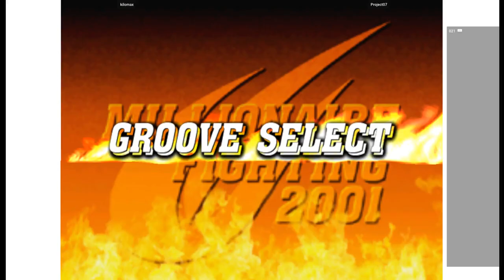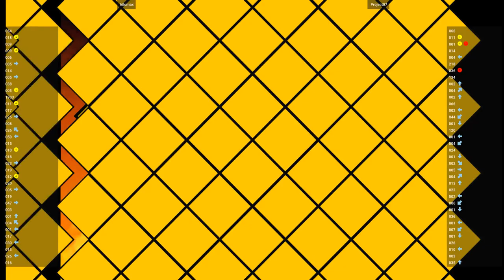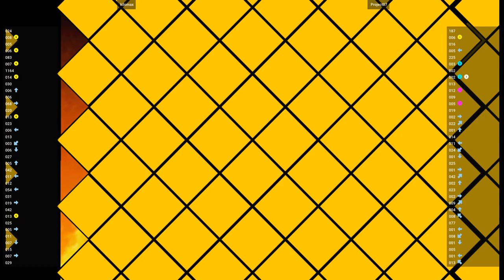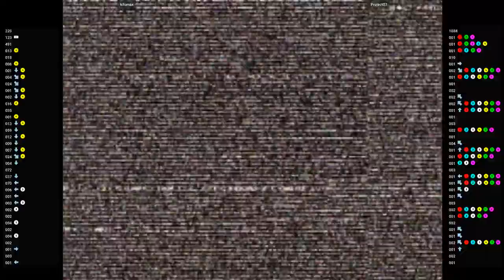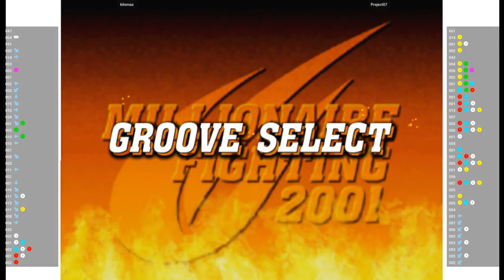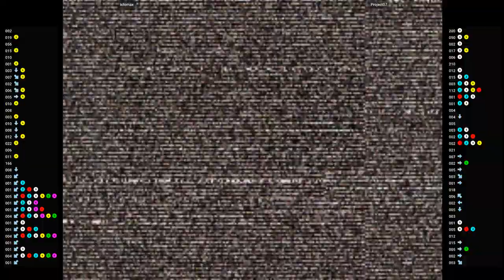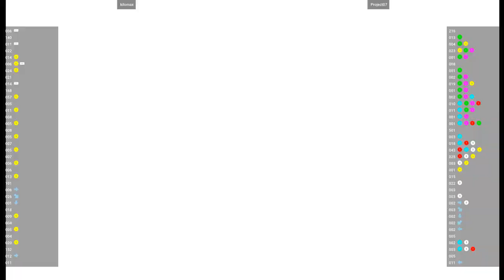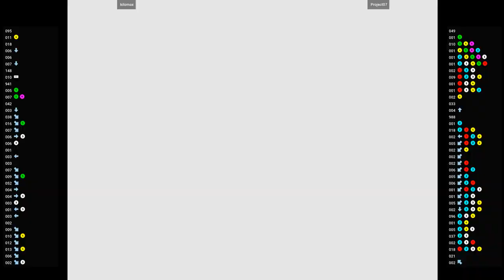CVS2 🕹 kilomax VS Project07